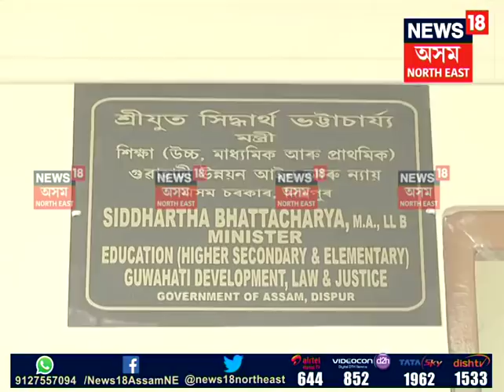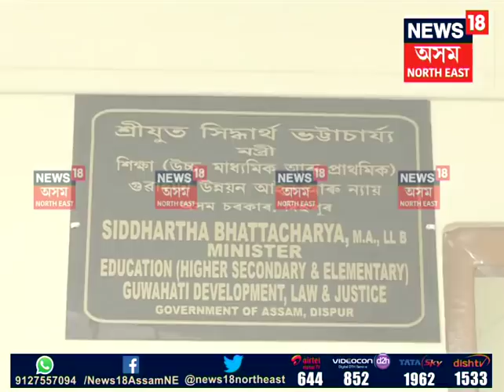Clash of power: Janata Bhavan employees allege Assam Education Minister of misbehaving with them